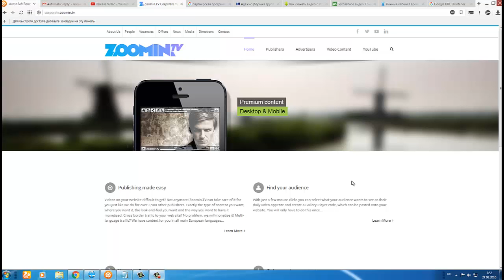zoomin tv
Мы представляем создателям более широкой аудитории мы представляем бренды влияющими, мы познакомим вас с миром!